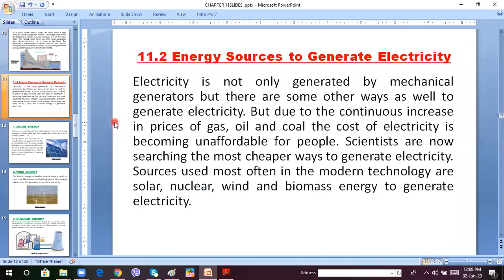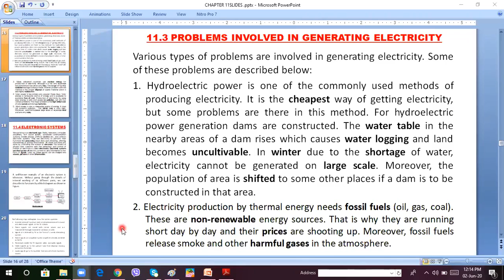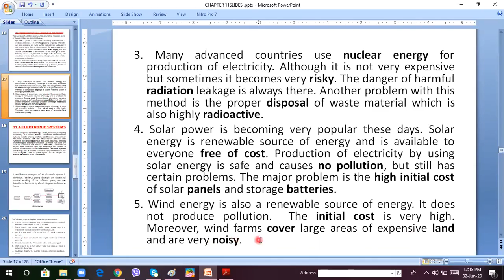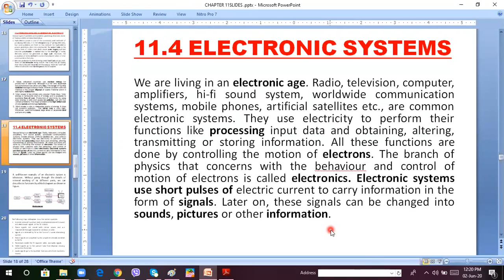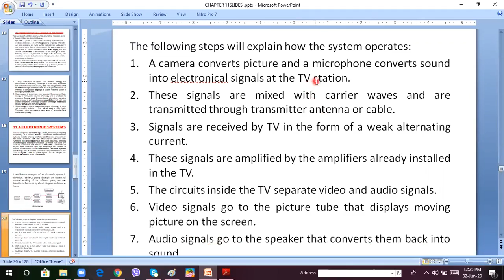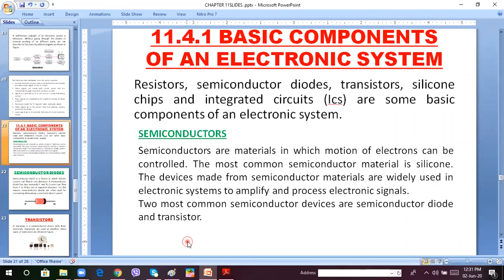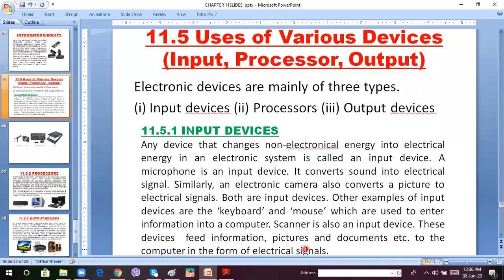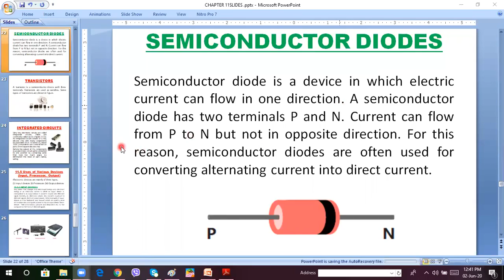Electricity (Chapter-11 Part-2)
Siddique Lecture on General Science 8th class (PTB)